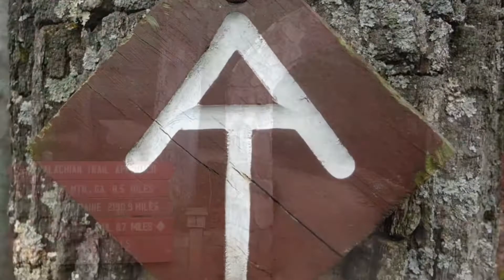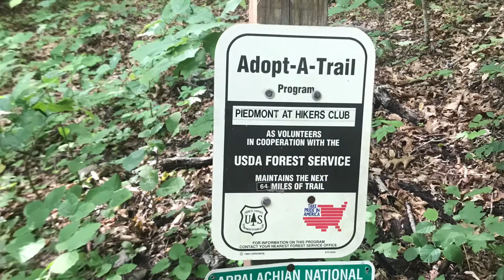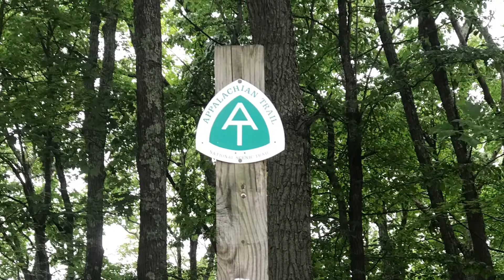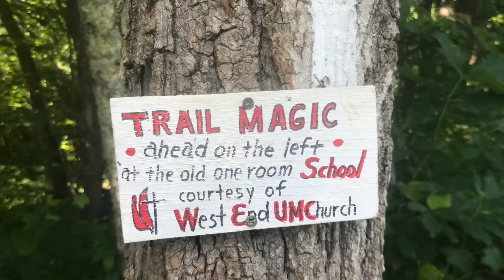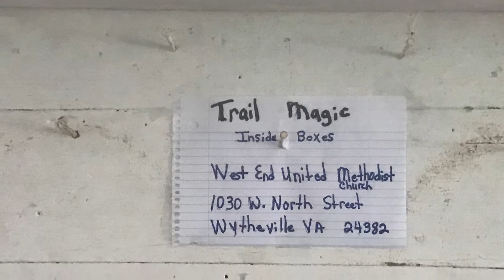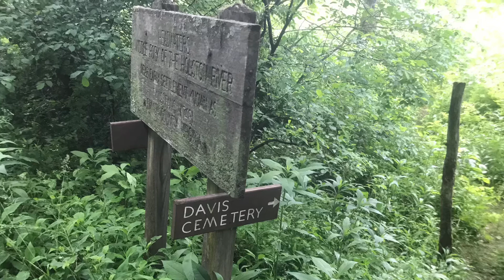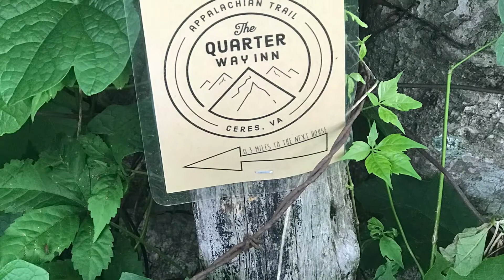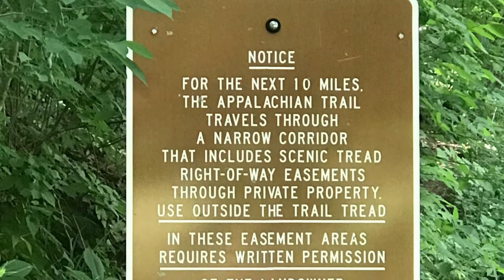May 30, 2019 - June 2, 2019